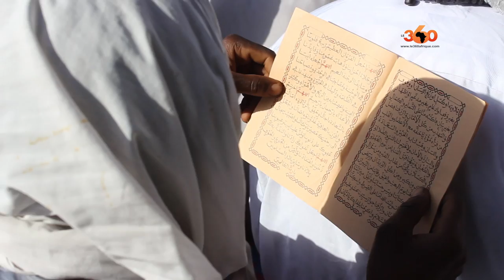Le360.ma • Mali: lecture du Coran et prières des soufis pour la paix